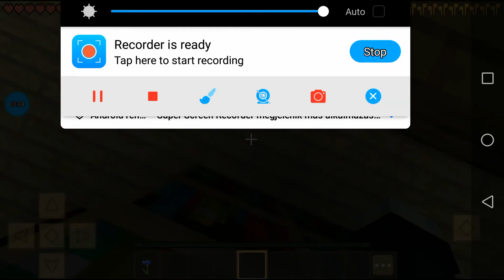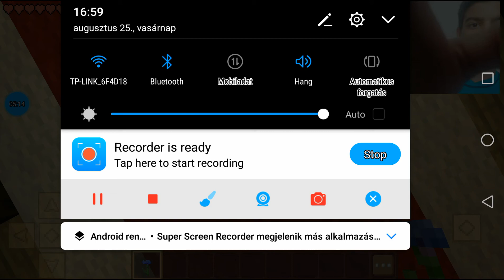epik ház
Ijesztő kűria